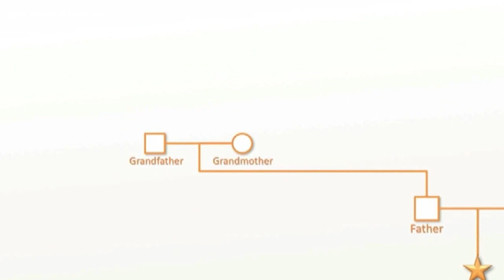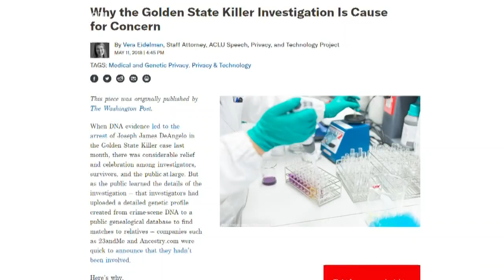DNA testing lead to Auburn man's arrest in Alaska murder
The testing, called snapshot genetic genealogy, combines DNA testing with genealogy to provide new leads for police.